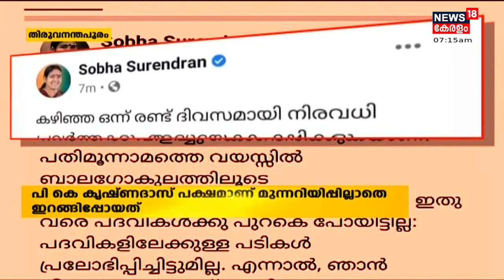BJPയ്ക്കുള്ളിൽ അമർഷം; വാട്സാപ്പ് ഗ്രൂപ്പുകളിൽ നിന്നും നേതാക്കന്മാർ ഇറങ്ങിപോകുന്നു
പുനസംഘടനയെ ചൊല്ലി BJPയ്ക്കുള്ളിൽ അമർഷം രൂക്ഷമാകുന്നു. വാട്സാപ്പ് ഗ്രൂപ്പുകളിൽ നിന്നും ഇറങ്ങിപോകുന്നതിലൂടെ ആണ് നേതാക്കന്മാർ അവരുടെ വിയോജിപ്പും അമർഷവും വ്യക്തമാക്കുന്നത്. P K Krishnadas പക്ഷമാണ് യാതൊരു മുന്നറിയിപ്പുമില്ലാതെ ഇറങ്ങിപ്പോയത്.